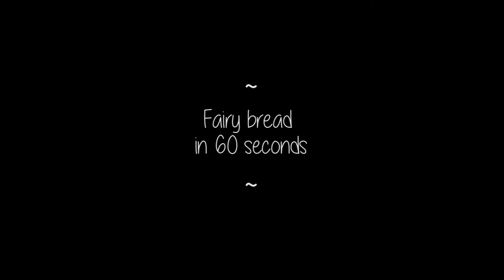Fairy bread in 60 seconds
Fairy Bread: An Aussie 1970s classic.  Of questionable health values given it is basically white bread, butter and sugar, no children's party was held without it.

Ingredients:
White bread
Butter
Hundreds and thousands

Method:
1. Butter the bread so that the butter reaches to the crusts.
2. Cut the bread into your desired shape (triangle, square, a fairy, a dinosaur)
3. Shake the hundreds and thousands over the buttered bread and pat down.
4. Eat!